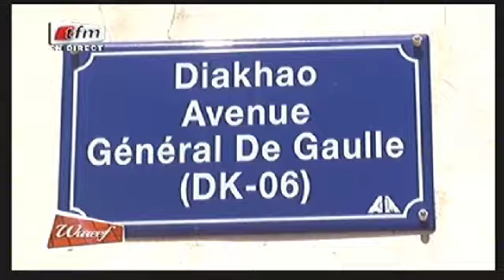Wareef - 11 Novembre 2015 - Thème: Immigration Clandestine - Invitée Ngoné Ndoye